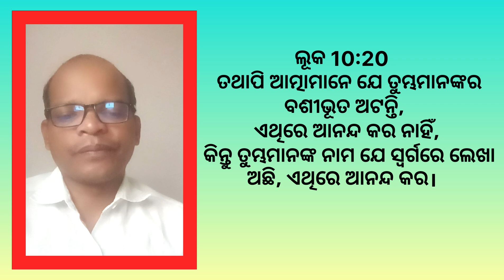ଜୀବନ ପୁସ୍ତକ ଓ ଅଗ୍ନୀମୟ ହ୍ରଦ। ଓଡ଼ିଆ ବାଇବଲ ଅଧ୍ୟୟନ। Odia Bible Guide।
ଓଡ଼ିଆ ପବିତ୍ର ବାଇବଲ ବାଇବଲ ଅଧ୍ୟୟନ
ଓଡ଼ିଆ ଖ୍ରୀଷ୍ଟିଆନ ବାଇବଲ ଅଧ୍ୟୟନ
ଓଡ଼ିଆ ଯୀଶୁଙ୍କ ପ୍ରଚାର